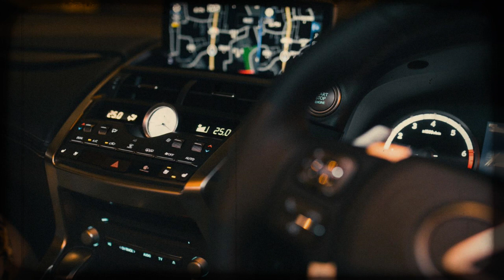【怪談朗読 】 八尺様【名作 初心者向け】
あけましておめでとうございます。今年もよろしくお願いいたします。
2021年特番として、こちら名作怖い話の八尺様と、21:00~人間の怖い話を公開いたします。

私、びびっとなのもう一つの顔です。こちらでも怪談朗読をしておりますので覗いてみてください。

【おすすめ怪談チャンネル】

【お話の引用サイト】
特選怖い話
【動画の素材サイト】
DOVA-SYNDROME
無料効果音で遊ぼう！